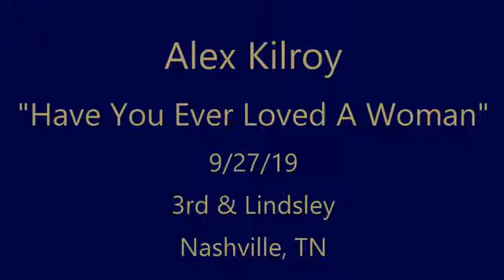Alex Kilroy Have You Ever Loved A Woman 9⁄27⁄19 Nashville